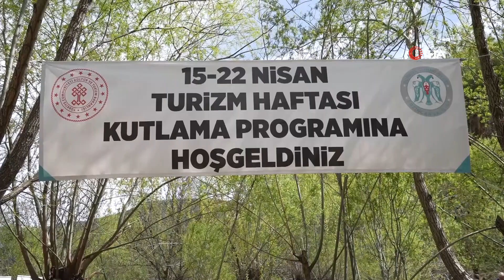Girlevik Şelalesinde Erzincan'ın Yöresel Lezzetler Tanıtıldı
Erzincan'da Girlevik Şelalesi'nde düzenlenen '48. Turizm Haftası' etkinlikleri kapsamında, yöresel lezzetlerin tanıtımı yapıldı.